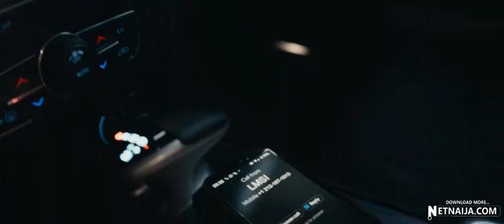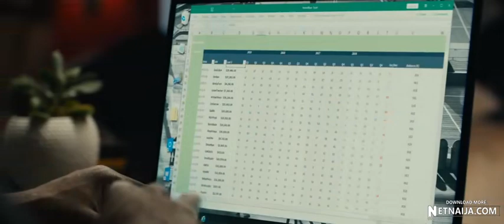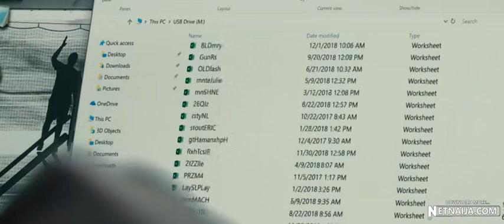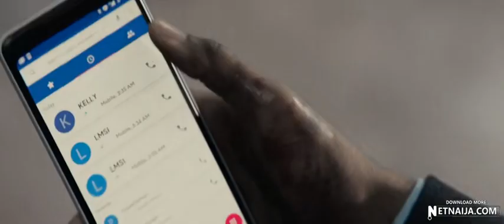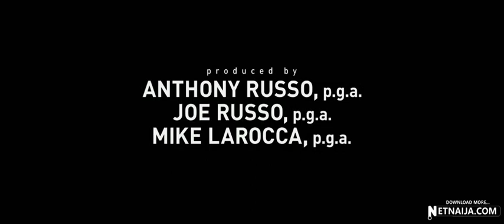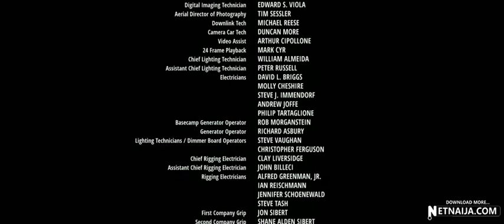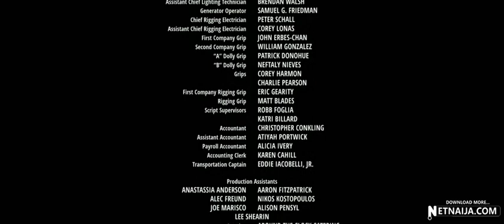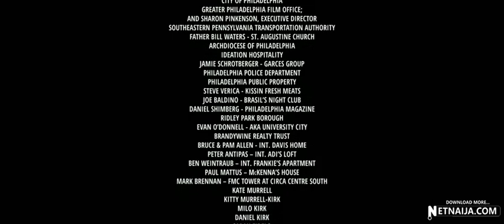21 Bridges 2019 NetNaija com